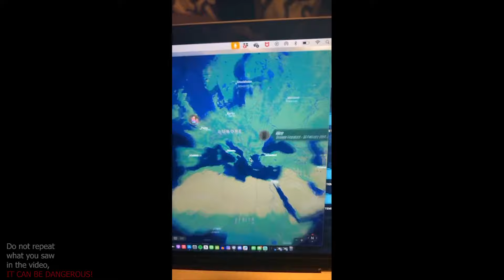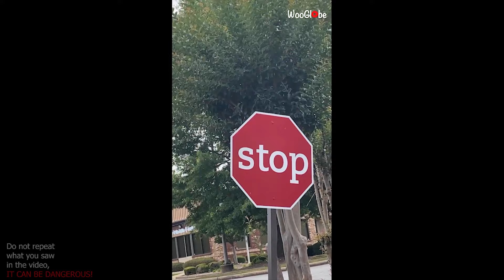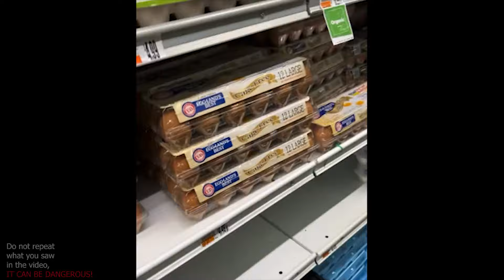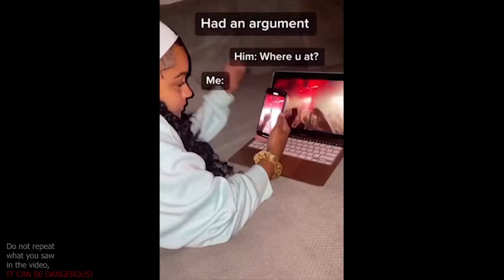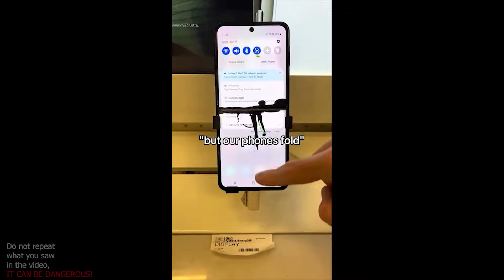UNUSUAL MEMES, if ylyl v133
offensive memes that if ylyl v